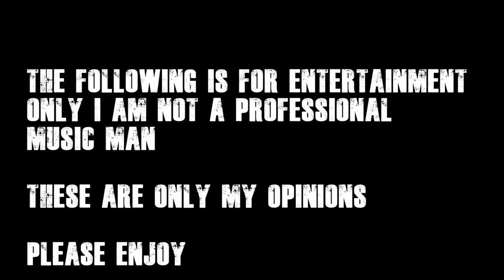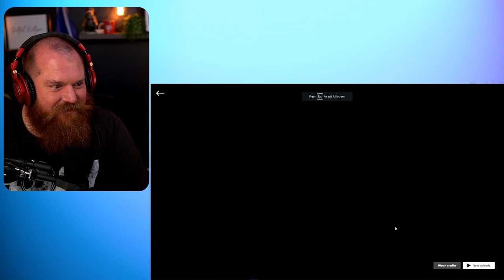BROOKLYN NINE NINE | Season 1 Episode 5 Reaction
G'day guys, please enjoy the next episode of Brooklyn Nine Nine.